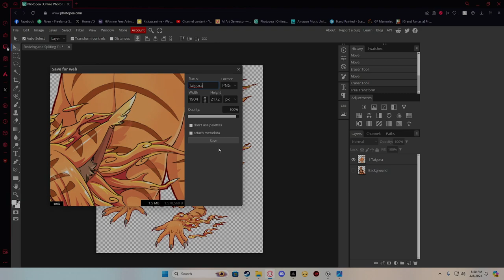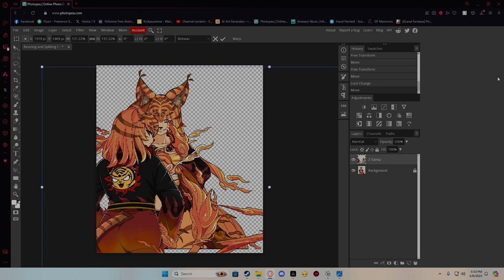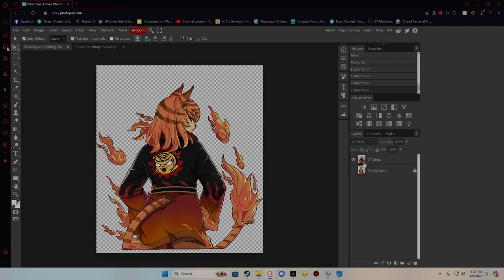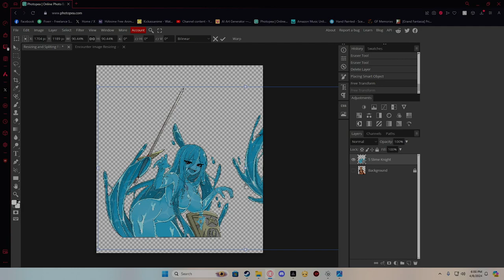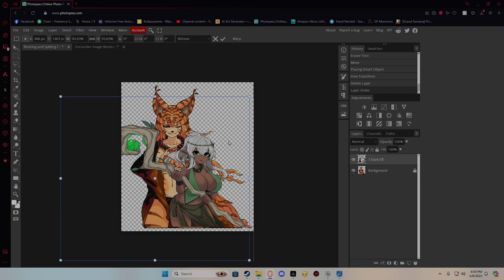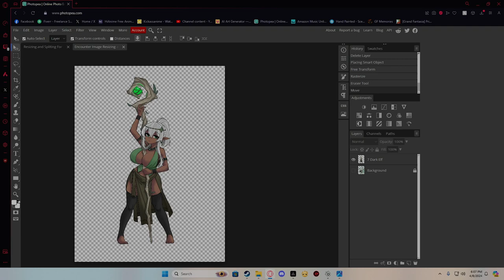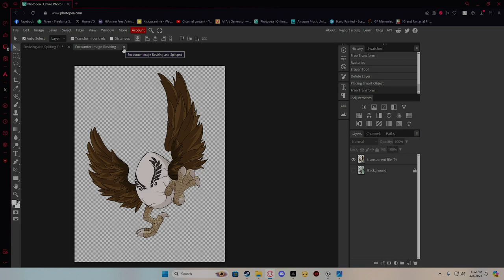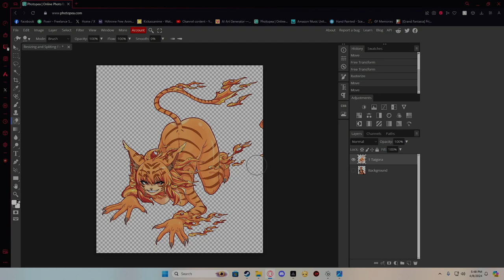QnA You Asked I Answered + Getting Monster Girls Ready For Combat Phase